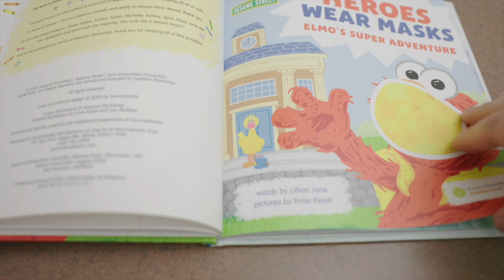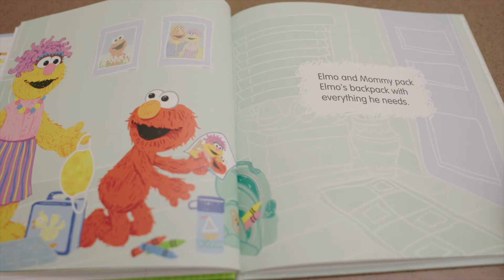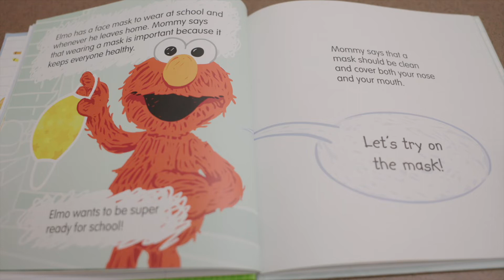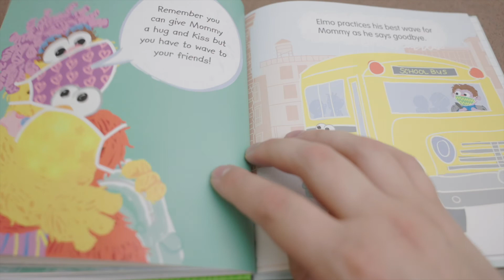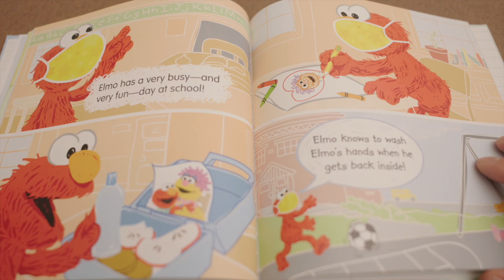Heroes Wear Masks (Sesame Street Stories, Children's Stories POV) Best Nap Time Routine 2022!